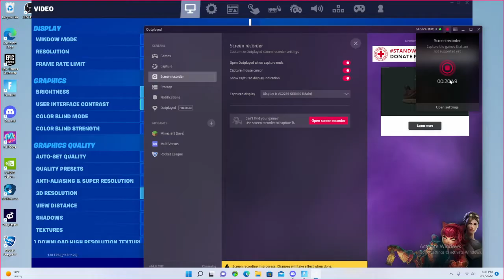fire weapons only challenge